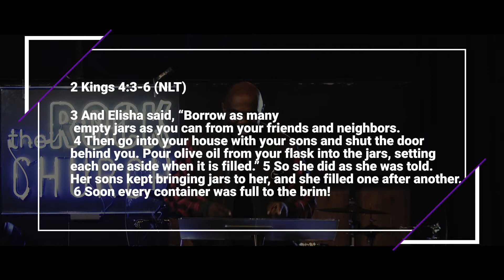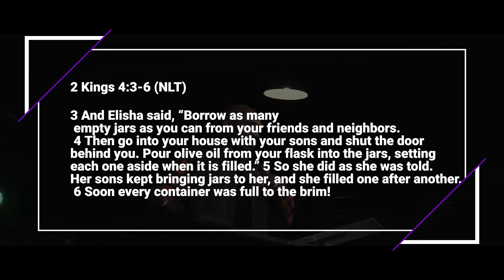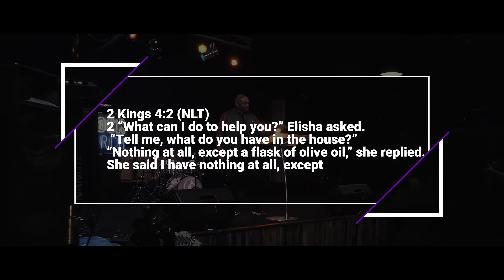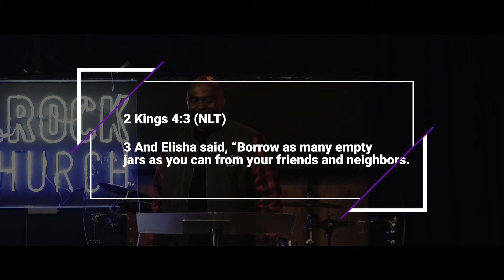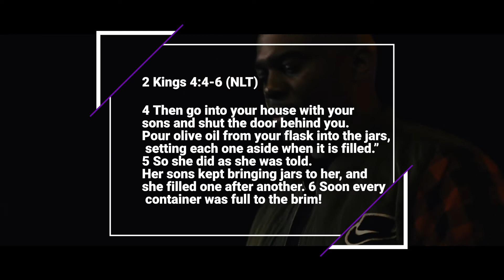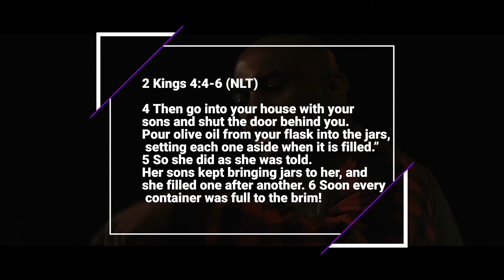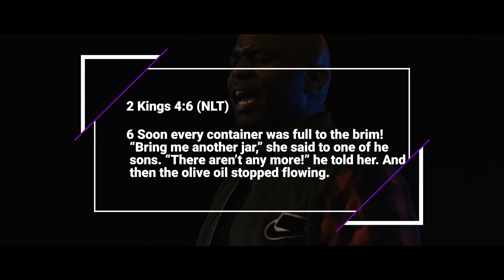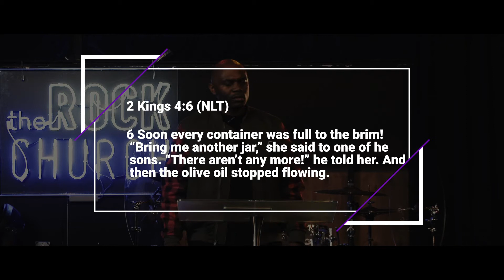Don't Stop Till You Get Enough | Pastor Christopher Foster | The Rock Church Bay Area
Enjoy ”Don’t Stop Till You Get Enough” the third installment in our sermon series ”Miracles, Mantles, & Momentum! Share this message with someone you love!

TRCBA Facebook: @TheRockChurchBayArea
TRCBA Instagram: @therockchurchbayarea
TRCBA Twitter: @trcbayarea
TRCBA App: The Rock Church Bay Area